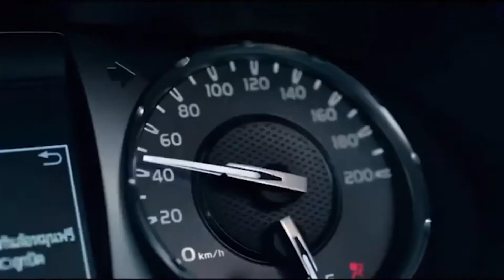NOVA HILUX - Café com Motor - Nick Lins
No Café com Motor desta semana Nick Lins fala sobre as novidades da Nova Hilux.